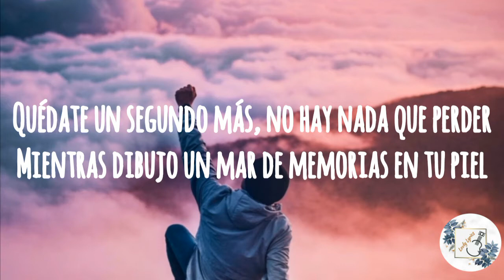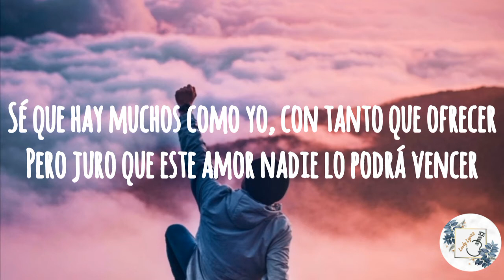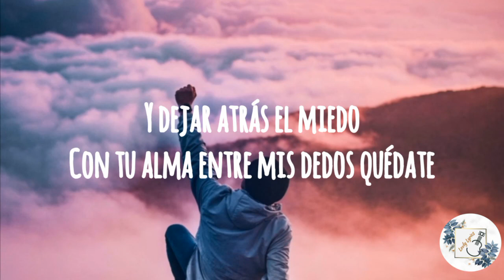Voy a quedarme - Blas Cantó letra/Lyrics // Spain🇪🇸 eurovision 2021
Hi

This time you can sing Voy a quedarme with Blas Cantó!

do you have a request for a lyric video?
leave it on the comments!💕

LYRICS

Quédate esta noche para ver amanecer
Para sentir tu voz acariciándome
Quédate un segundo más, no hay nada que perder
Mientras dibujo un mar de memorias en tu piel

He bajado el cielo para descubrir
Qué se esconde en tu mirada
Solo a unos centímetros de mí

Voy a quedarme y prometo
Quererte más que ayer
Voy a besarte muy lento

Y dejar atrás el miedo
Con tu alma entre mis dedos
Quédate
Porque yo voy a quedarme

Sé que hay muchos como yo, con tanto que ofrecer
Pero juro que este amor nadie lo podrá vencer
Y aunque nuestro baile diera un paso marcha atrás
No te preocupes, yo contigo siempre bailaré

¿Qué más da si el mundo se derrumba hoy?
¿O qué pasará mañana?
Que yo de tu lado no me voy

A tu lado aunque nos tiemble el suelo
Se apague el sol, se caiga el cielo
A tan solo unos centímetros los dos